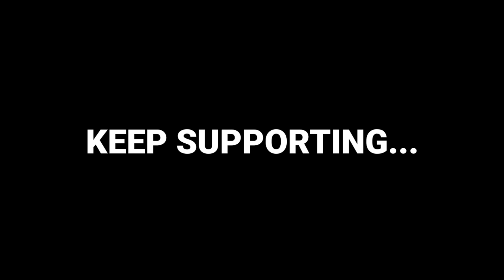Thanks YouTube Family!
Special Thanks : @Adarsh J Prem